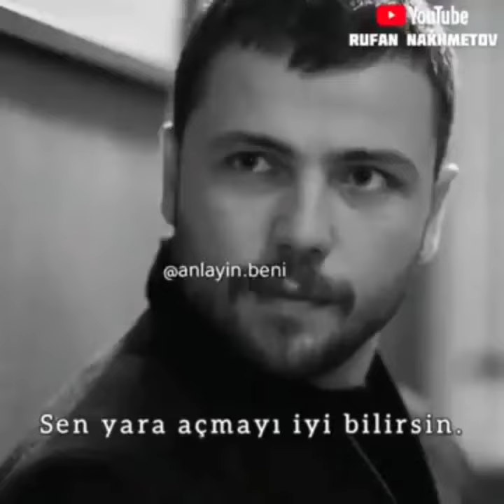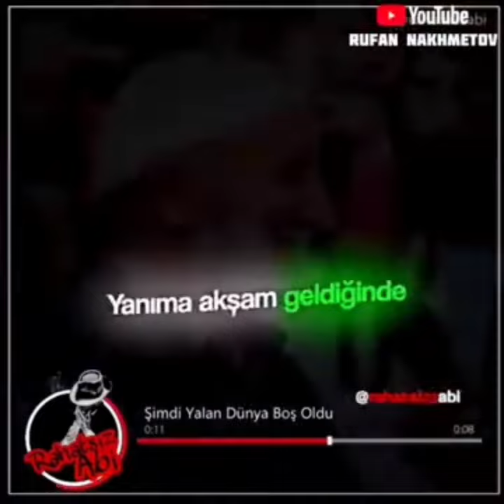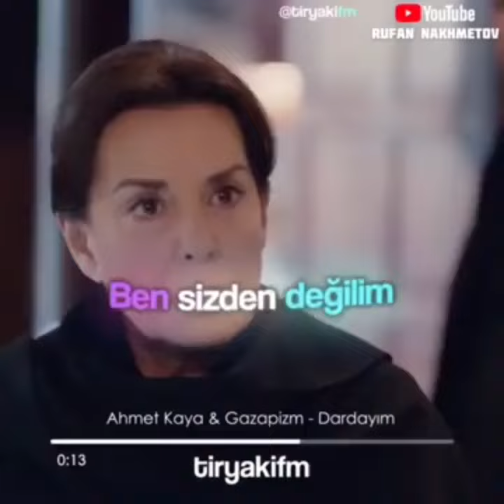Milyonları Ağlatan Duygusal Videolar #8